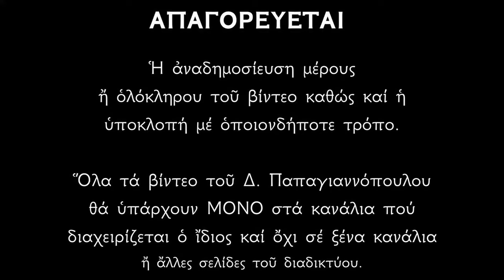Απολυτίκιο Αγίου Ευστρατίου - 13 ΔΕΚΕΜΒΡΙΟΥ | Δημήτριος Παπαγιαννόπουλος